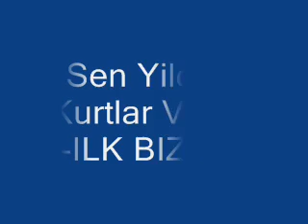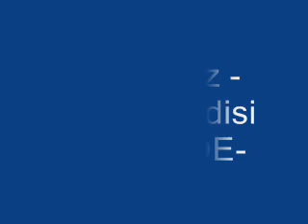Sen Yildiz - Kurtlar Vadisi _ILK BIZDE_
Yeniliklerle Sen Yildiz